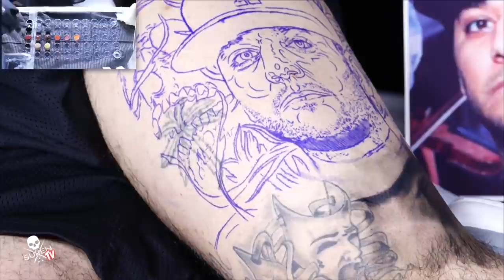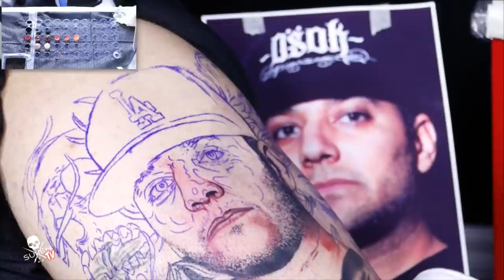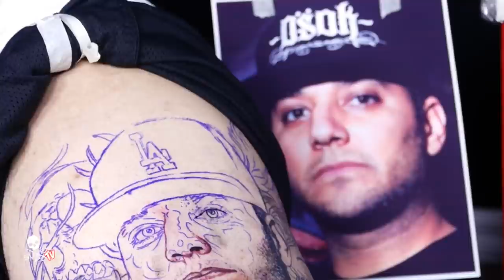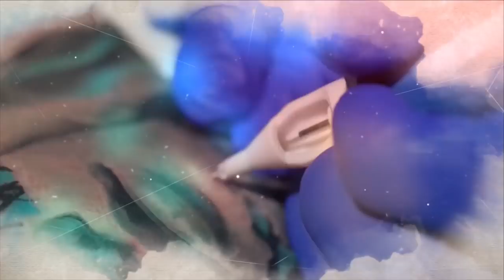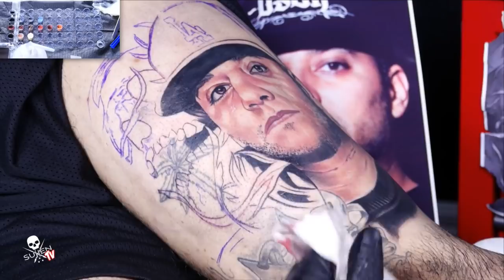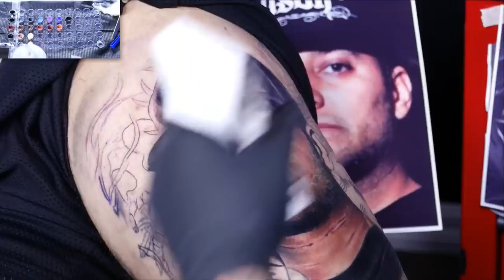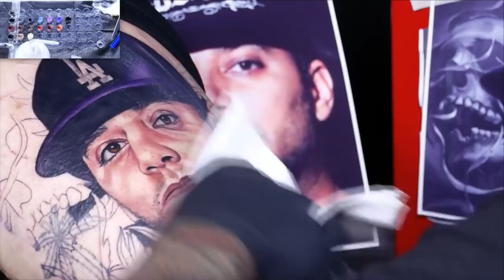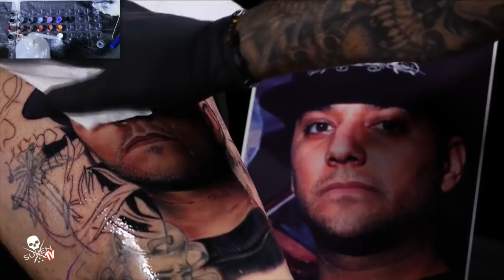Roman Abrego Live Tattoo | Carlos Torres Portrait